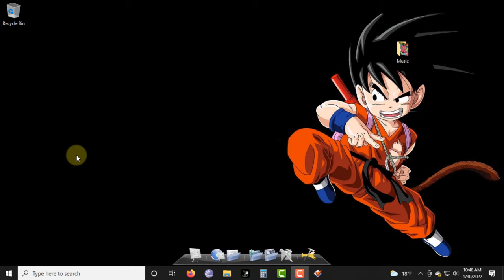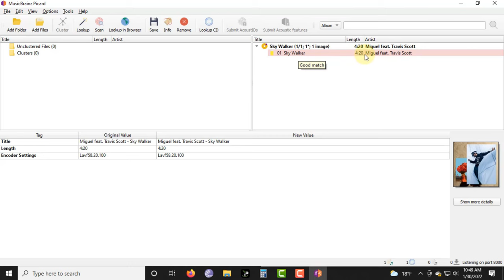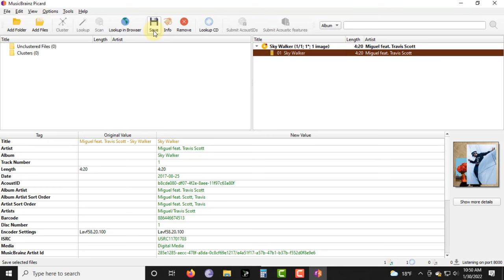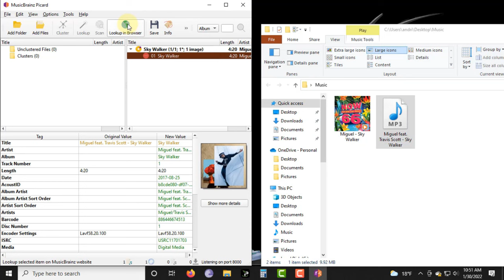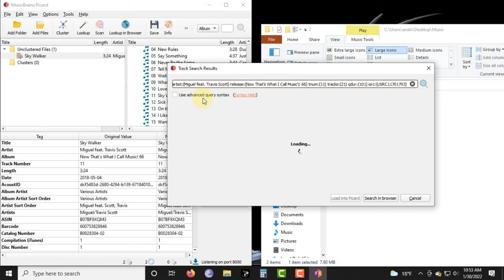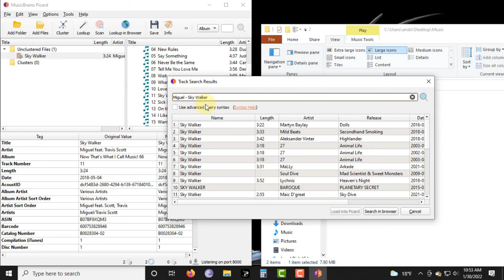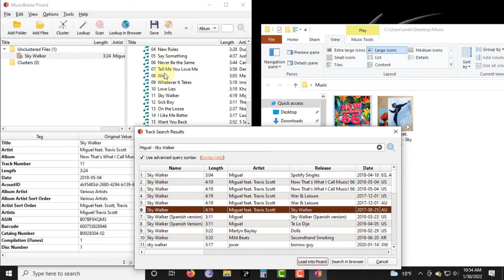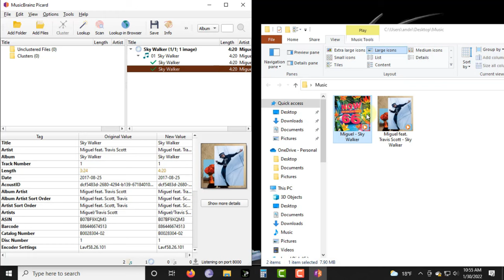How To: Edit, & Add Cover Art to a MP3 Tag Using Music Brainz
Hello Everyone, the videos on this channel are custom tailored for Everyday Life. We all know that things break throughout normal usage and most likely repair fees are astronomical. I take my time to create these videos for those specific situations.

All people who DONATE will receive a copy of my (Cool Season Grass Calendar). It took me approximately one year to create this calendar. This calendar is a month-to-month / step by step explanation on how to grow and maintain your cool season grasses. This file is a PDF file that can be downloaded below. You will receive a password via e-mailed.

We also have Men & Women’s HOODIES, T-SHIRTS, HATS, WATER BOTTLES etc. Please don’t hesitate to take a look through our inventory.

I know we all hate the way some companies edit their MP3's. So this is a way that you can change / edit you own.